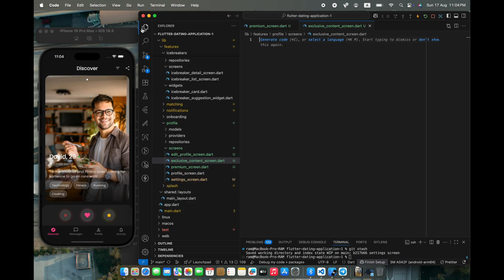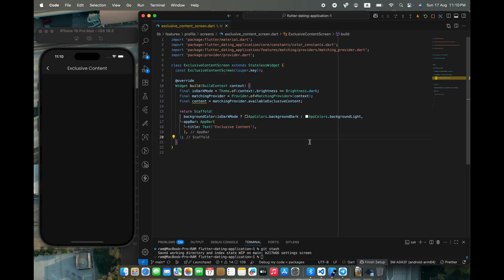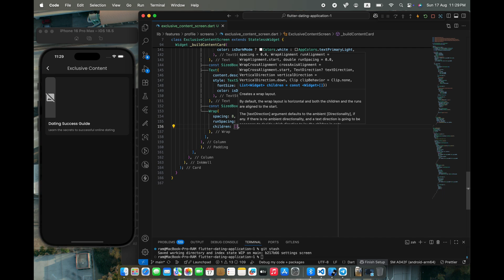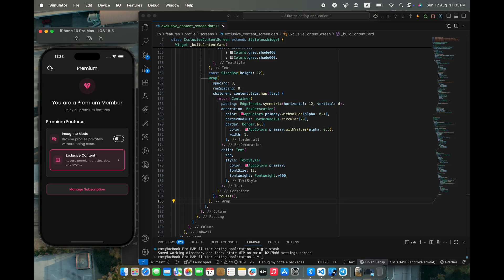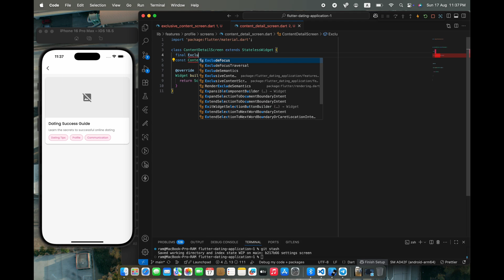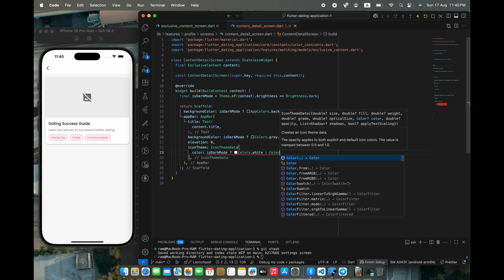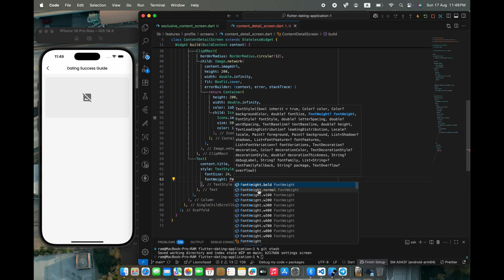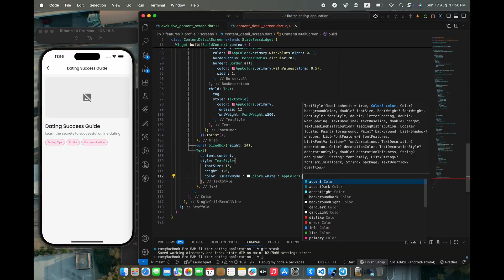Part 25 | Flutter Dating App – Exclusive Content Screen (Unlock Special Features) | 2025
Welcome to Part 25 of the Complete Flutter Dating App Series! 🚀
In this tutorial, we’ll build the Exclusive Content Screen, where premium users can unlock special features and content for a next-level dating experience. 🔥

✨ What you’ll learn in this video:
Designing a sleek and modern Exclusive Content UI in Flutter
Showcasing premium-only features and perks
Creating an engaging layout to highlight exclusive offers
Preparing the screen for future dynamic content integration
By the end of this video, your app will have an Exclusive Content Screen that keeps users excited and encourages upgrades!